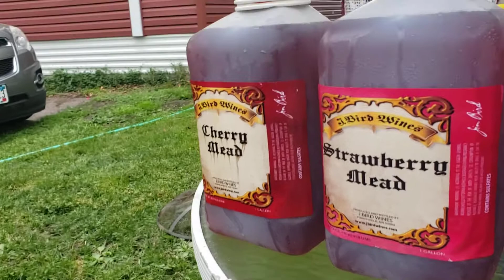Mead tasting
2 good,camera problems